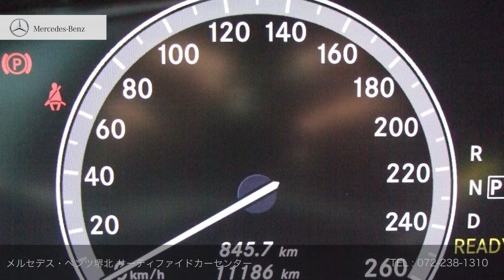［認定中古車］ S400 HYBRID ご成約済み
正規ディーラーで選ぶ！認定中古車　S400 HYBRID
11年　検28/4　走行11,000km　 ダイヤモンドホワイトパール　左Ｈ　7AT　フル装備　ブラックレザー　HDDナビ　TV　AW　ABS　エアバッグ　ETC　ディスチャージロランプ　バックカメラ　ガラスルーフ　記録簿　[リ済別]　ご成約済み